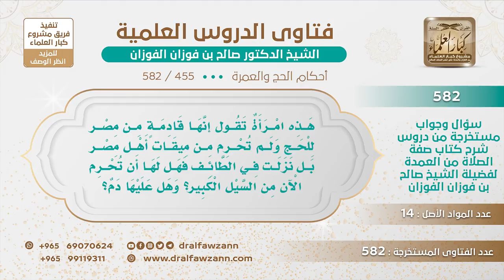[455 -582] قدمت امرأة من مصر للحج ونزلت في الطائف ولم تحرم من ميقات أهل مصر، ماذا عليها؟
-"السؤال: هذه امرأة تقول إنها قادمة من مصر للحج ولم تحرم من ميقات أهل مصر بل نزلت في الطائف فهل لها أن تحرم الآن من السيل الكبير؟ وهل عليها دم؟
الجَوَابُ: ترجع إلى الميقات الذي تركته وتحرم منه، أما إن كانت أحرمت بعد ما تعدت الميقات فإن إحرامها صحيح، لكن تركت واجبًا وهو الإحرام من الميقات ويكون عليه فدية.
للاشتراك في قناة الشيخ صالح الفوزان
سؤال وجواب من شرح صفة الصلاة ( 582 ) مقطع

للاستفسار والإقتراحات والدعم
رئيس الفريق
لمشروع كبار العلماء